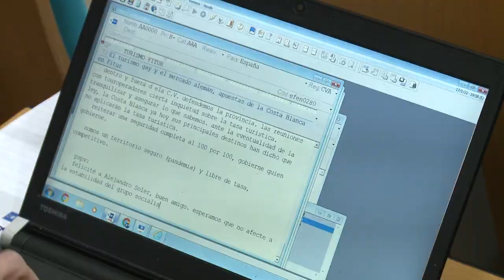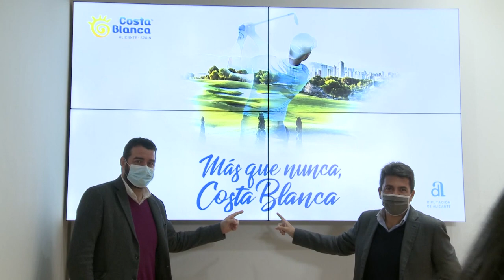La Diputación de Alicante reafirma en FITUR el modelo turístico de la Costa Blanca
La Diputación de Alicante participará del 19 al 23 de enero en una nueva edición de FITUR con una estudiada estrategia centrada, este año, en recuperar visitantes, tanto de proximidad como internacionales, para remontar los efectos causados por la pandemia de COVID.